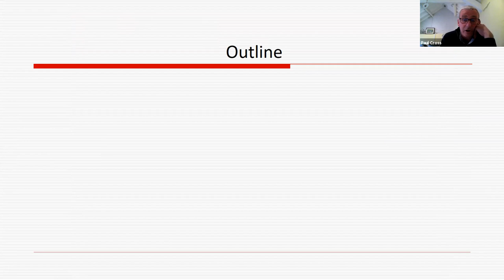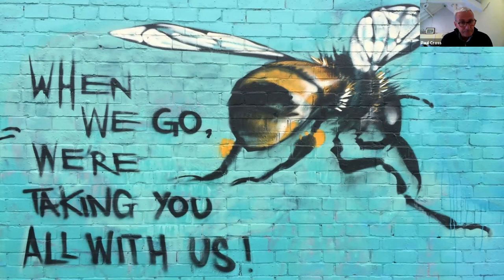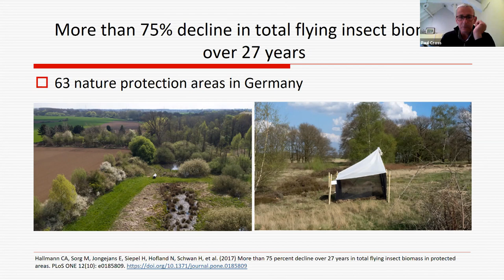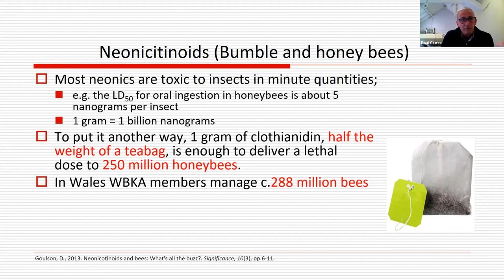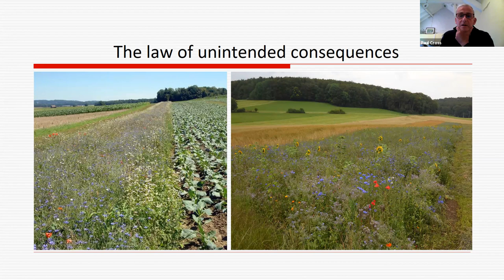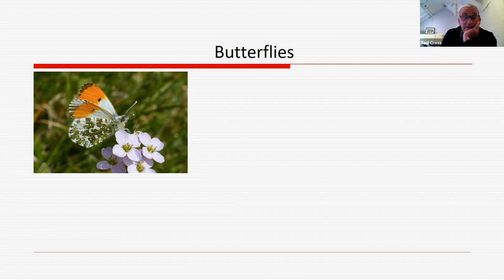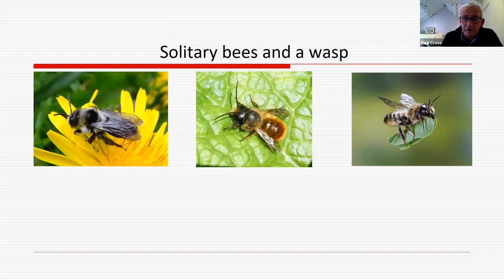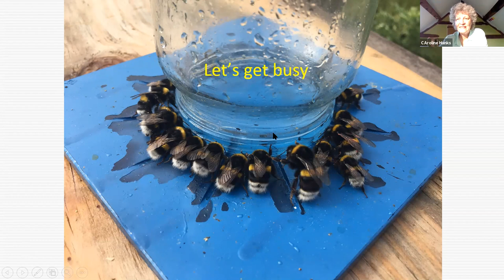What's the buzz about - are all pollinator habitats equal?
Webinar with Dr Paul Cross, senior lecturer at the School of Natural Sciences, Bangor University, on the challenges and opportunities for pollinators in the wider landscape.